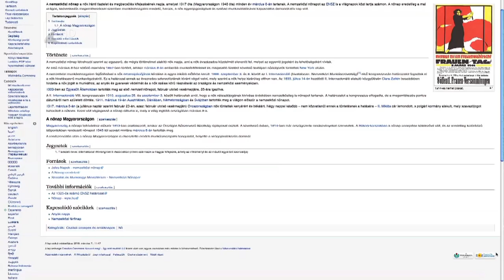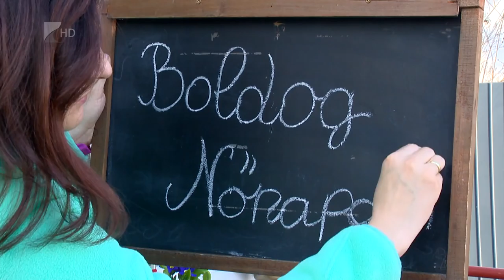Nemzetközi Nőnap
A nemzetközi nőnapot az ENSZ is a világnapok közt tartja számon, mely a nők iránti tisztelet és megbecsülés kifejezésének ünnepnapja. Ezt 1917 óta világszerte minden év március 8-án tartják. Magyarországon 1948 óta ünnepeljük ezen a napon a nőket.